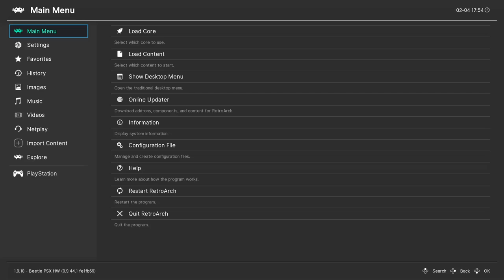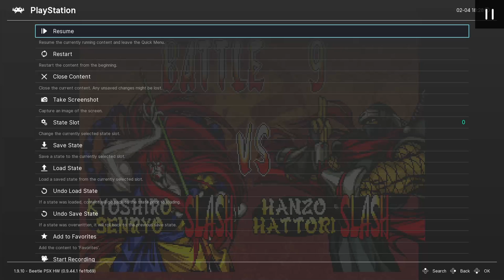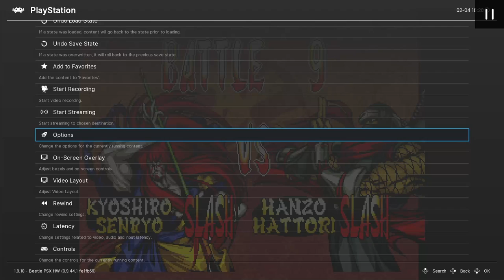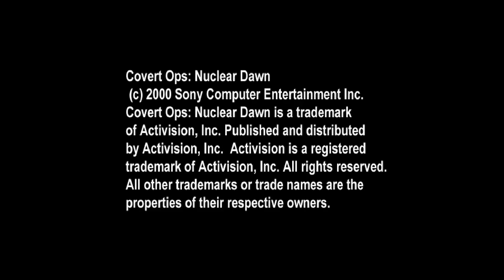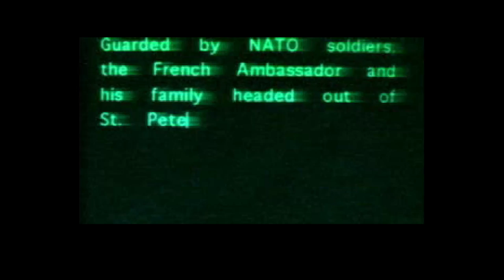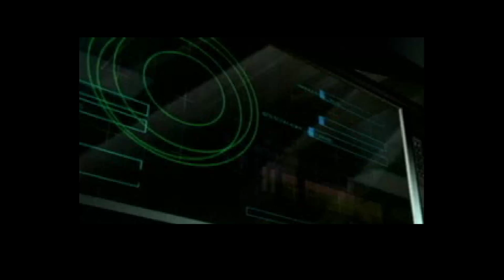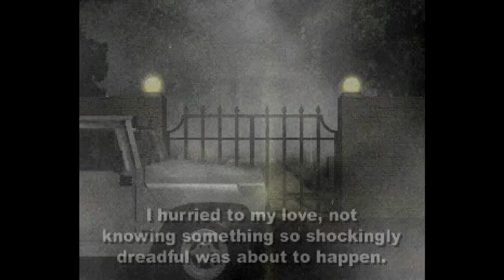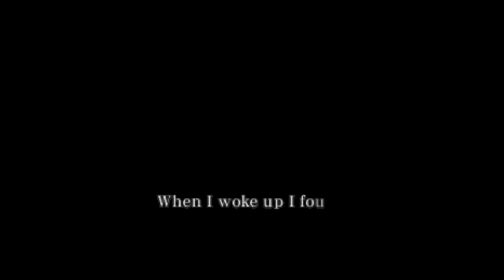[The Count] PlayStation 1 Grab Bag {Part 1}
Let's start a new series, which will hopefully go on for a long, long time. This is "The PS1 Grab Bag", hosted by yours truly; The Count of Monte Fisto. In this series, I randomly select 5 classic PlayStation games from a massive list of all PS1 games released for North America using a random number generator (no repeats, obviously, after I play them once, I scratch them off the list). I play each game for 30 minutes, give my thoughts, move on to the next game, and then I rank the games from 1-5 at the end of the stream.

The games I drew this time are Samurai Shodown III - Blades of Blood (1996), NHL Powerplay '98 (1997), Mobil 1 Rally Championship (2000), Covert Ops: Nuclear Dawn [2 Discs] (2000), and Juggernaut [3 Discs] (1999).

That's a pretty good spread, honestly; A fighting game, a sports game, a racing game, a horror game, and a 3rd person action game.

Timecodes:
0:00:00 - Intro
0:05:13 - Samurai Shodown III - Blades of Blood (1996)
0:38:22 - NHL Powerplay '98 (1997)
1:11:32 - Mobil 1 Rally Championship (2000)
1:44:18 - Covert Ops: Nuclear Dawn [2 Discs] (2000)
2:17:52 - Juggernaut [3 Discs] (1999)
2:50:13 - Outro & Ranking

BTC: 3CqYS5NLCqk4FoWHt14iSqMJCgwMrRYuch
ETH: 0xD87357aa7C2f63C069d8d4cB9149bc4011A5DB9F
LTC: MChEPUkK86HVjfZ4AuSgYV4wzz43fnQXcS
DOGE: DAEi27xaWg2VErynpVvM5xUkEybib8DSzL